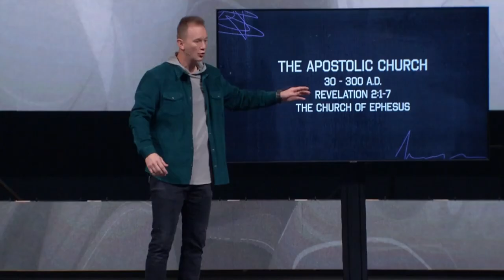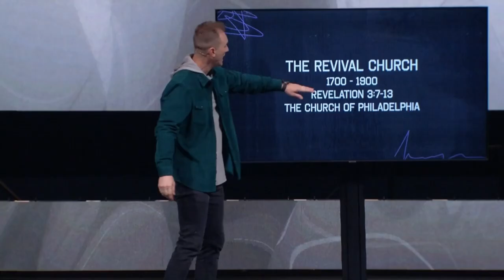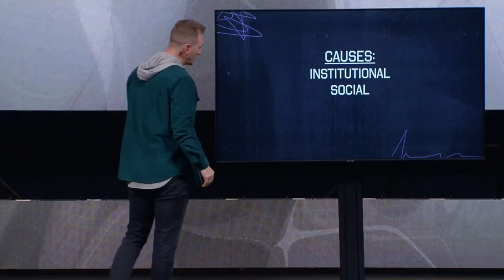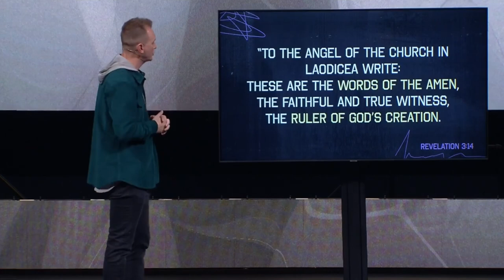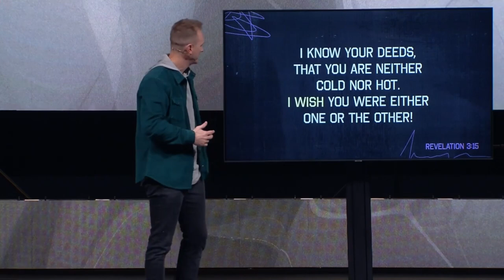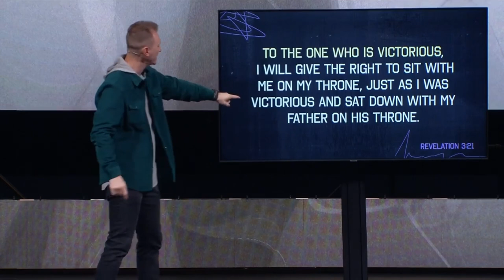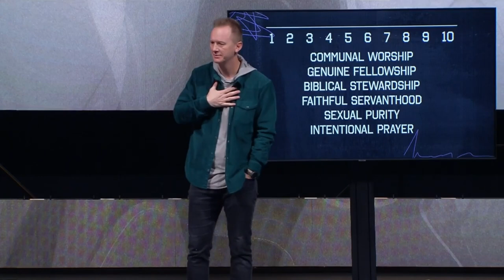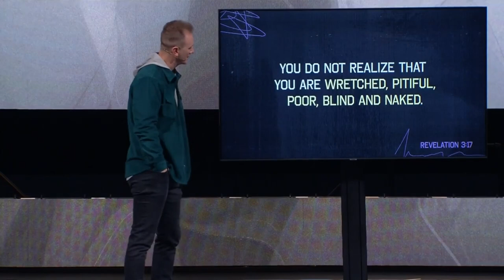That's My King- week 7- from Pastor CJ Johnson at Northview Church in Carmel, Indiana on 11/24/24